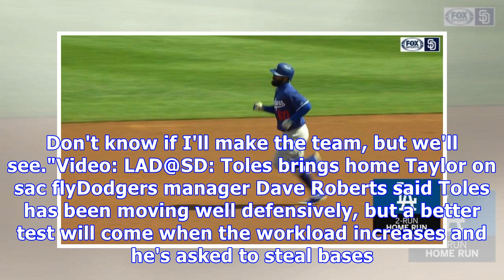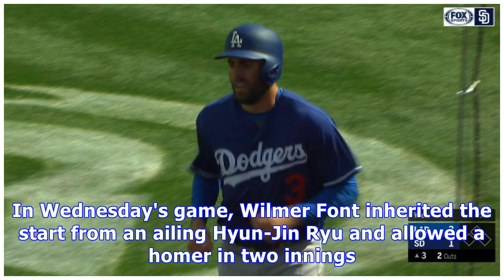Andrew toles homers in dodgers' roster battle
Outfielder returning to form after major knee surgery last year By Ken Gurnick MLB.com @kengurnick PEORIA, Ariz. -- Andrew Toles' comeback from major right knee surgery is right on schedule. Toles slugged a two-run homer in the Dodgers' 10-5 loss to the Padres on Wednesday, making his first hit of the spring count as he battles for an outfield spot with Matt Kemp, Joc Pederson, Alex Verdugo and Trayce Thompson. PEORIA, Ariz. -- Andrew Toles' comeback from major right knee surgery is right on sch...